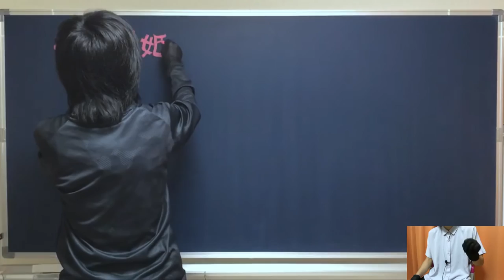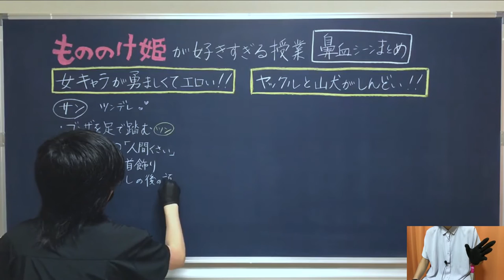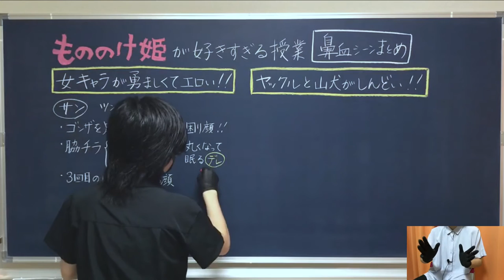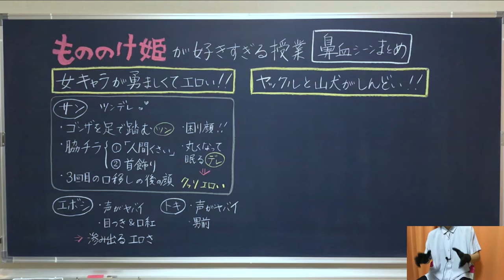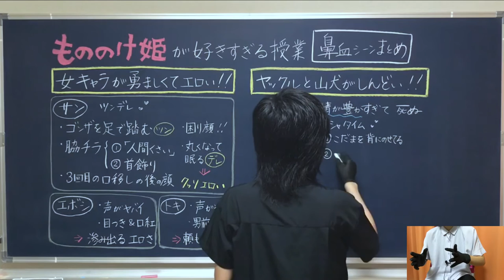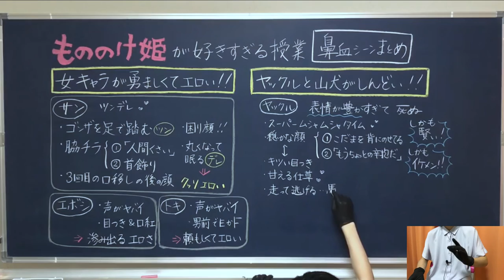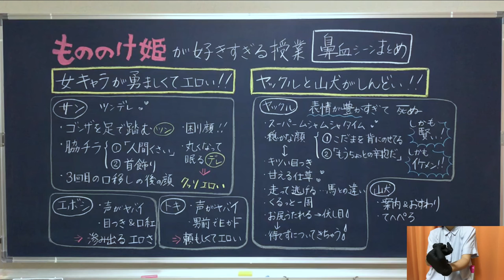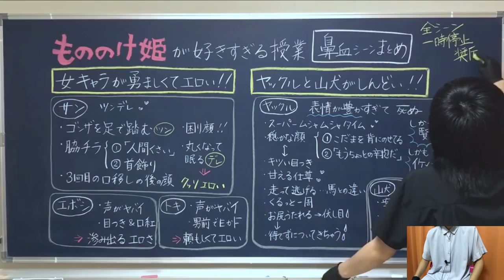【ジブリ】もしもアシタカが変態だったら考えてそうなこと【授業風】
先週に引き続き、
ジブリの名作「もののけ姫」を取り上げます。

先週は、
感動シーンや必見の描写について細かくご紹介しましたが、

今回は見るだけで鼻血が出るような
エロいシーンや身悶えするような尊いシーンをまとめました。

ジブリの女キャラが好きな方や
ケモナーの生徒のみなさんは、
ぜひ思い出しながら観て欲しいと思います。

なお、
この動画は最初から最後まで
120％変態授業となっていますので、

①心臓の弱い方
②体調の優れない方
③狭量の狭い方           のご試聴は
ご遠慮くださいますようお願い申し上げます。

0:00 あいさつ＆オープニング

1:03 ‹女キャラが勇ましくてエロい›
1:23 サン
1:52 サン｜おすすめ①脇チラ
3:30 サン｜おすすめ②困り顔
4:00 サン｜おすすめ③究極のやつ

5:07 エボシ
6:42 エボシ｜滲み出るエロさ！！

7:02 トキ
7:58 トキ｜みんな思うでしょ！？

8:40 ‹ヤックルと山犬がしんどい›
8:54 ヤックル
10:31 ヤックル｜おすすめ①甘え方がやばい
11:24 ヤックル｜おすすめ②イケメン
12:33 ヤックル｜おすすめ③走り方が最高
13:29 ヤックル｜おすすめ④全人類が悶えたやつ

14:08 山犬
14:55 山犬｜おすすめ①てへぺろ
15:51 山犬｜おすすめ②甘え方がやばい

16:45 エンディング
17:29 完成した黒板

動画の感想やもののけ姫についての思い入れなどが浮かんだらバンバンお寄せください！

本編では、コダマの森でアシタカが甲六たちを池まで運んでいるときに流れている曲です。素朴な感じと間の取り方が絶妙で、原曲の雰囲気にとても近い雰囲気をもった演奏なのでおすすめです。

●動画編集
▷たちばなつばさ（Twitter）